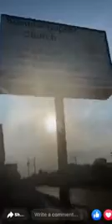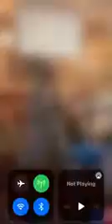Charleston White Church drama cusses a woman out